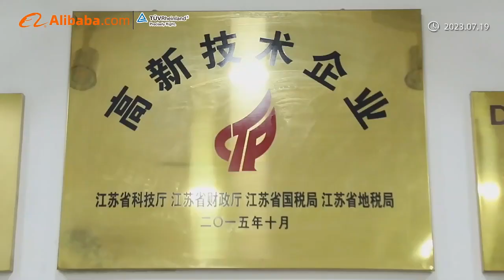Airwheel-Free Intelligent Life---airwheel company introduction and intelligent factory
Airwheel is a global technology company with a history of over 20 years. It operates in cities such as Los Angeles, Brussels, Hong Kong, and Changzhou, where it has established research and development, design, warehousing, and production bases. Airwheel is registered in over 160 countries/regions, boasting 500+ patents, and its products have been featured in media playback over 10 billion times.
Airwheel's smart luggage is a new product derived from the combination of environmental protection, AI, robotics, and travel, meeting market demands and showcasing the company's expertise in the field of robot development.